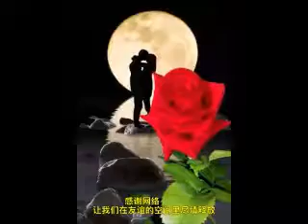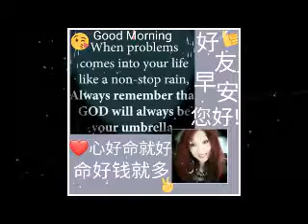风雨恋（早）（李茂山）